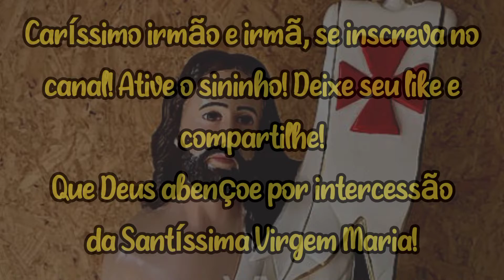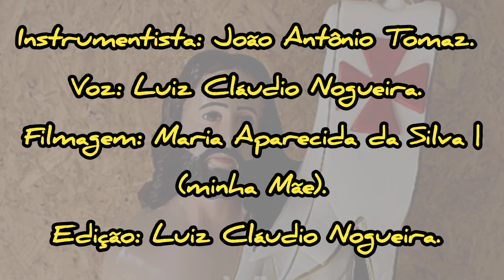ESTE É O HINO DO POVO DE DEUS! | (Processional de Entrada | Tempo Pascal).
ESTE É O HINO DO POVO DE DEUS!
(Processional de Entrada | Tempo Litúrgico Pascal)

1. Este é o hino do povo de Deus,
que caminha pra união.
Venham todos pra comunhão
com Jesus e com os irmãos.

(Refrão): Cristo ressuscitou, / Cristo ressuscitou, / vive no nosso meio, aleluia! (Bis)

2. Meus irmãos, venham celebrar!
é tempo da ressurreição.
O Cordeiro foi imolado,
celebremos a salvação.

3. Quem comer deste pão viverá,
é o Pão vivo que vem do céu.
Esperamos a salvação,
novos céus, nova terra.

4. No Senhor fomos redimidos,
no seu sangue lavados fomos.
Sua cruz é libertação,
Jesus Cristo é nosso irmão.

5. Quem nos vir sempre reunidos,
vai dizer: como são unidos.
Nossos sonhos se realizaram,
quem tem fé vive a eternidade

Instrumentista: João Antônio Tomaz.
Voz: Luiz Cláudio Nogueira.
Filmagem: Maria Aparecida da Silva | (minha Mãe).
Edição: Luiz Cláudio Nogueira.